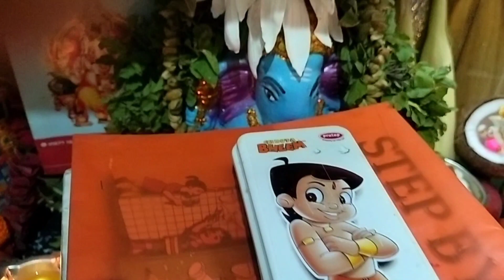ఈ మూడింటిని ఇంటికి తెచ్చుకొని వినాయక చవితి రోజు పూజిస్తే ఇంట్లో అందరికీ ప్రతి ఒక్కరికి శుభప్రదం.💯👍🙏.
ఈ మూడింటినీ వినాయక చవితి రోజు ఇంటికి తెచ్చుకుని పూజిస్తే ప్రతి ఒక్కరికి శుభ ప్రదం.💯💯💯🙏🙏🙏🙏